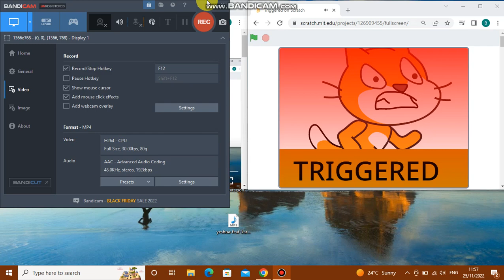up to faster 7 parison